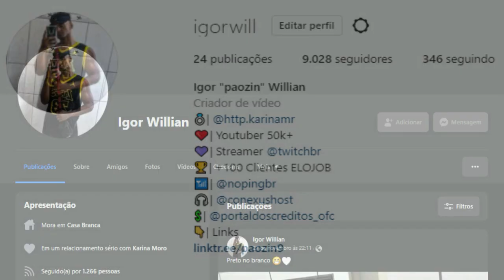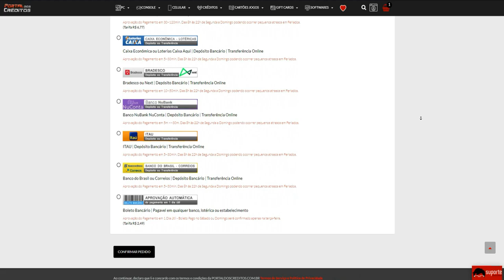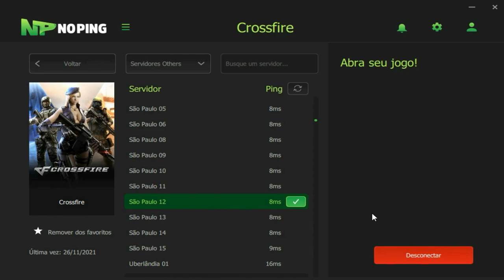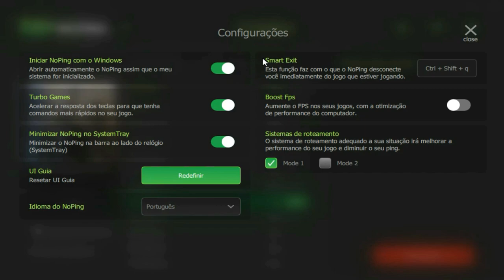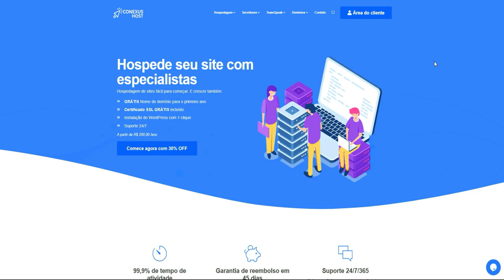CrossFire | DEIXEI fazer 5a0 e VIREI😎